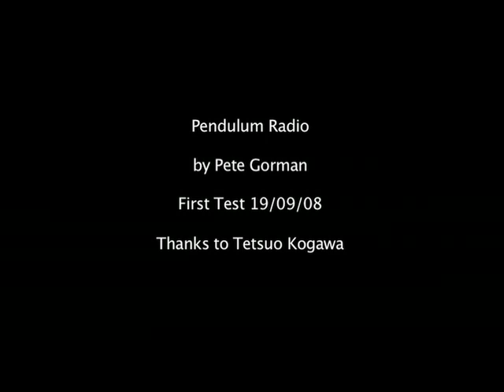Pendulum Radio Test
radio and video transmitters on a moving shaft send signals to radio and TV sets. Just the first test, still alot of refinement and development yet to do